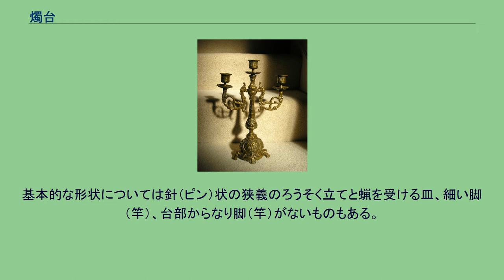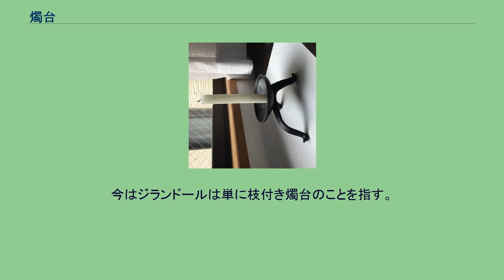燭台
南部鉄器の燭台 枝つき燭台 燭台（しょくだい）とは、ろうそくを立てるための台である。
蝋燭（ろうそく）立て、蝋燭台、火立て、キャンドルスティック、キャンドルスタンドとも称される。
基本的な形状については針（ピン）状の狭義のろうそく立てと蝋を受ける皿、細い脚（竿）、台部からなり脚（竿）がないものもある。
手に持って用いるものは手燭という。
また、手燭として使用することもでき火が垂直に保つような構造にした燭台を可動式燭台という。
近年では太くて背の低い置いて使用するろうそくもあり、針（ピン）状のろうそく立てがないものもある。
時代とともにさまざまなデザインで作られるようになった。
本体の素材については木材・金属（銅や真鍮）・陶磁器が使用される。
燭台の針（ピン）状の素材については金属が使用されることが多い。
19世紀フランス作のジランドール とくに西洋の枝つき燭台のことを「ジランドール」（Girandole）または「ジランドーラ」（伊：girandola）という。
ジランドールは17世紀から18世紀にかけてアクセサリー兼用の照明器具として使われた枝付き壁付きの持ち送りの燭台のことであった。
19世紀になるとボヘミアングラスのプリズムを取り付けた燭台を指した。
今はジランドールは単に枝付き燭台のことを指す。
光藤俊夫 監修「インテリア・家具辞典」1990,丸善,p.170.